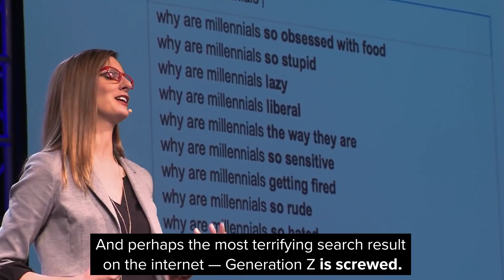Разговорные выражения, связанные с инструментами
Устойчивые выражения – это сочетания из двух и более слов, которые часто употребляются вместе и звучат естественно для носителя языка. Такие выражения зачастую несут смысл, который невозможно вывести из значений отдельных слов. В данном уроке вы познакомитесь с устойчивыми выражениями, в которых встречаются слова tool, hatchet, hammer, nail, drill и screw.

1:30 not the sharpest tool in the box / in the toolkit / in the shed
3:03 bury the hatchet
3:42 know the drill
4:21 nail something
4:50 nail down
5:12 be (as) tough as nails & be (as) hard as nails
6:08 hammer away (at something)
6:33 screw up
7:24 be screwed

Сложность: средняя

Перевод субтитров из видеопримеров:
2:52 Forgive this boy, he means well. He’s just not the sharpest tool in the shed, but hear me out… — Простите этого парня, у него добрые намерения. Просто он не самый умный парень, но выслушайте меня…

2:57 And I know he’s not the sharpest knife in the drawer, but he’s sensitive, Michael! — И я знаю, что он не блещет умом, но он чувствителен, Майкл!

3:34 Pawneeans and Eagletonians need to find a way to come together and bury the hatchet. It doesn't matter who bailed out who, or who seceded from who. — Жителям Пауни и Иглтона необходимо объедениться и зарыть топор войны. Не имеет значения, кто кого выручил или кто от кого отделился.

4:13 — Okay. You probably know the drill, but I gotta go through it with you anyway, yeah? No phone calls… — No emails, no letters, no contact with anyone from old life. I got it.
— Хорошо. Думаю, ты знаешь как это работает, но мне всё равно нужно пройтись с тобой, ага? Никаких звонков… — Никаких писем по электронке, никакого взаимодействия с людьми из прошлой жизни. Я понял.

4:41 — Look through here and tell me what you see. — It’s a cliff. — My turn! — That’s a cliff alright! Tina, you nailed it!
— Посмотри и скажи, что ты видишь. — Скала. — Моя очередь! — Верно, это скала. Тина, ты молодец!

5:03 — That’s why I’m out here this weekend. I’m trying to get in. — And how do you plan on doing that? — I haven’t quite nailed that down yet, but now that I’ve run into you…
— Поэтому я здесь на этих выходных. Я пытаюсь попасть сюда. — И как же ты планируешь это сделать? — Я пока не совсем с этим определился, но теперь, когда я встретил тебя…

5:54 Tom Coughlin really has a reputation as being quite frankly, tough as nails. — У Тома Кофлина, если честно, действительно репутация человека, отлично справляющегося с трудностями.

5:59 You’re either hard as nails or scared as shit. Which one is he? — Ты либо лишён страха, либо нереально боишься. Так к кому же его отнести?

7:12 — I’d like you to apologize like you mean it. — Fine. I’m sorry you screwed up my case. I’m sorry you’re a terrible cop.
— Я бы хотел, чтобы ты по-настоящему извинилась. — Хорошо. Я извиняюсь за то, что ты испортил моё дело. Я извиняюсь за то, что ты отвратительный коп.

7:33 And perhaps the most terrifying search result on the internet — Generation Z is screwed. — И, пожалуй, самый пугающий результат поиска в интернете — Поколение Z (родившиеся с 1995 по 2010 гг.) в полной ж***.

Учите английский с Puzzle English! Переходите по ссылке